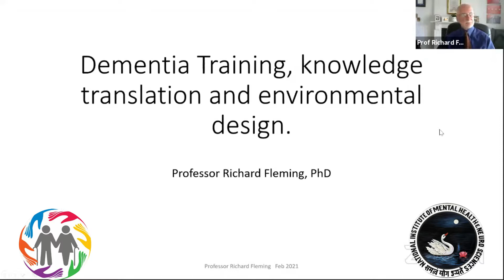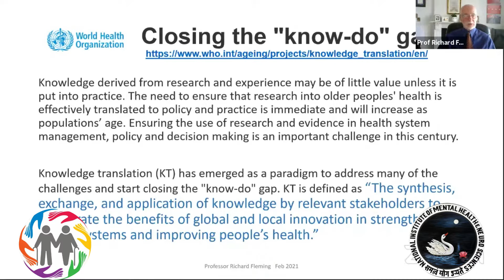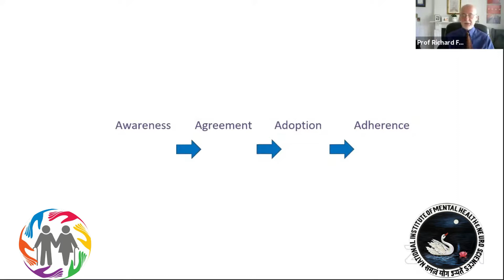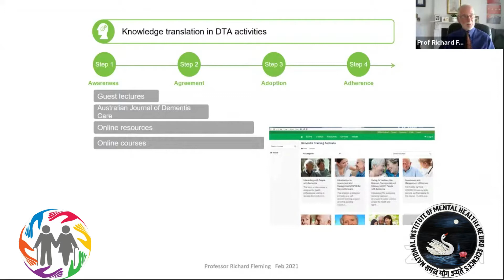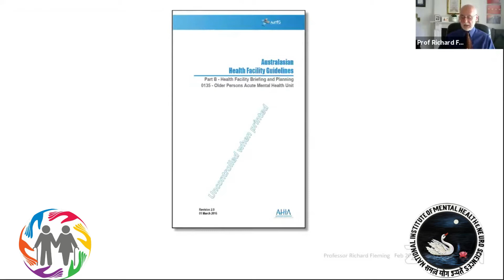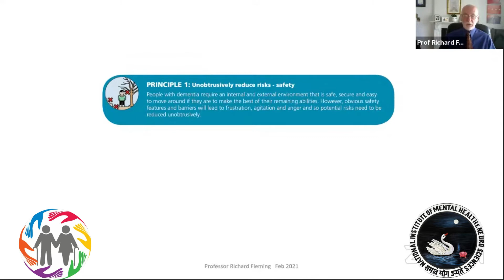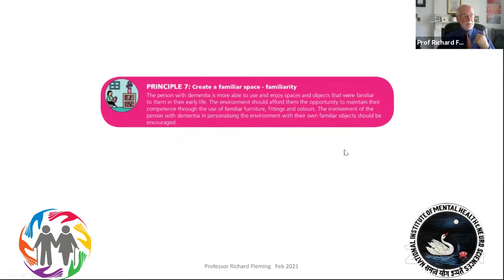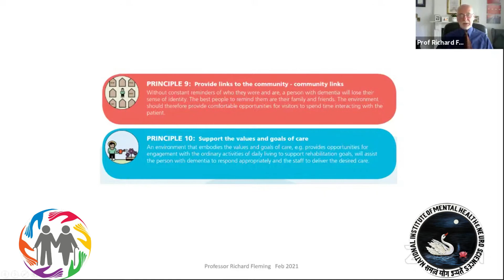Dementia training | knowledge | translation & environmental design | Dr. Richard Fleming, Australia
Symposium conducted on the topic "The interface of Community and Geriatric Psychiatry in the decade of healthy ageing 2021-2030"
Sakalavara Community
Mental Health Centre,
NIMHANS